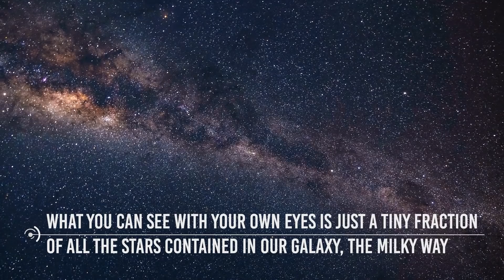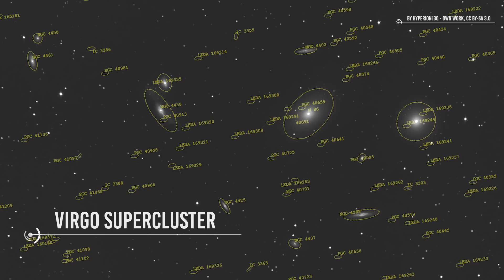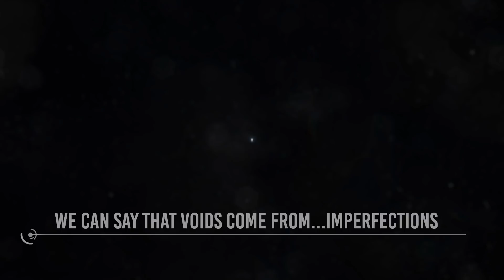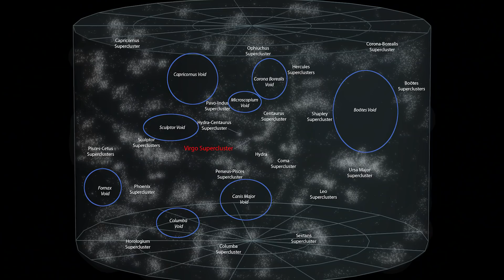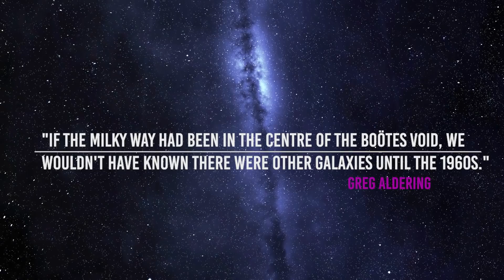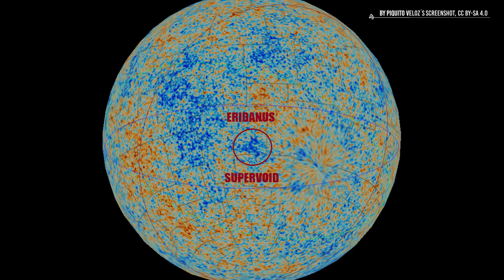The Most Terrifying Places In The Universe: Voids And Supervoids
First one. The Boötes void.
Discovered by astronomer Robert Kirshner and his team back in 1981, the Boötes void, sometimes called the Great Void, is a huge, spherical region of space that contains very few galaxies. It's approximately 700 million light-years from Earth and is located near the constellation Boötes, which is how it got its name. The researchers originally published their surprising discovery in their paper, "A million cubic megaparsec void in Bootes."
It is the largest void known in the universe so far.
Soon after its discovery, astronomers began to notice just how incredibly sparse the area really was. At first, they were only able to find eight galaxies across the expanse, but further observations revealed a total of 60 galaxies. Now, while that might still seem like a lot, it would be like stumbling upon 60 mile-long objects across a region larger than the continental United States (and that's just in two dimensions). According to astronomer Greg Aldering, the scale of the void is such that, "If the Milky Way had been in the centre of the Boötes void, we wouldn't have known there were other galaxies until the 1960s."

Another famous void is the one astronomers found in the Taurus constellation.

Video Chapters:
00:00 Introduction
1:27 Groups and clusters
1.46 Virgo supercluster
6:38 The Bootes void
7.55 The Taurus void,
9:26 The Hubble constant
10:00 The accellerator parameter
11.25 The cosmic background radiation map
11.48 Cold spots